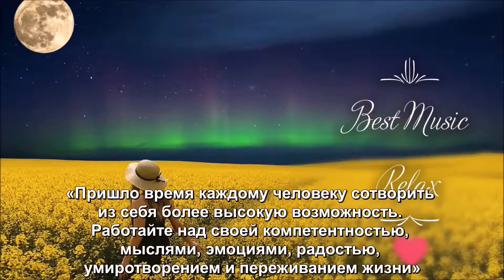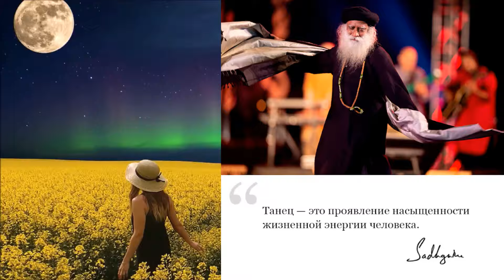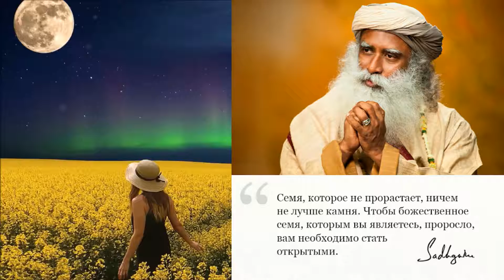Избранные высказывания Садхгуру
«Садхгуру — Внутренняя инженерия»

Садхгуру, Внутренняя_инженерия, Канал_Садхгуру